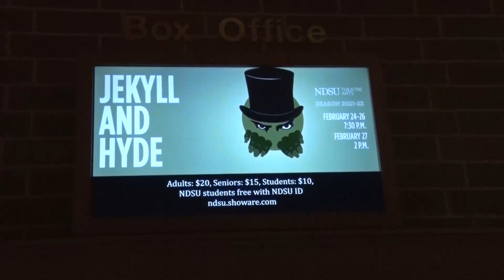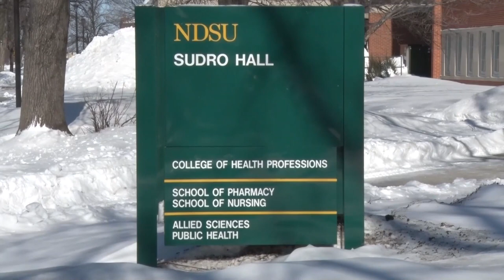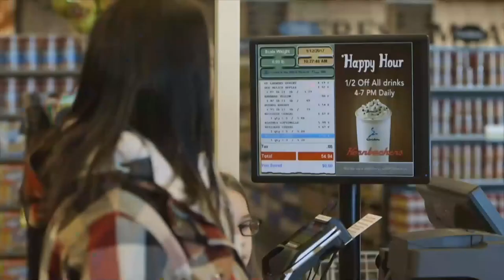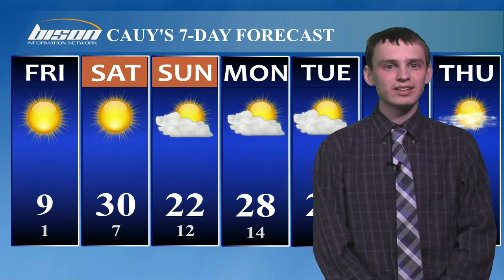BIN News 2/24/2022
The new NDSU president is announced, the recipient of the Mary J. Berg Award, and the upcoming Jekyll and Hyde production. All this and more on Bison Information Network.